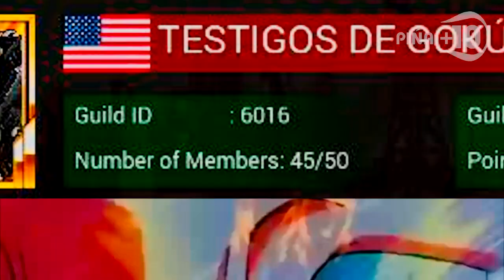Metal Slug Attack | Adiós TDG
Resumen del Guild Ops Season 7 de MSM ft. Dispersión de gremio TDG.